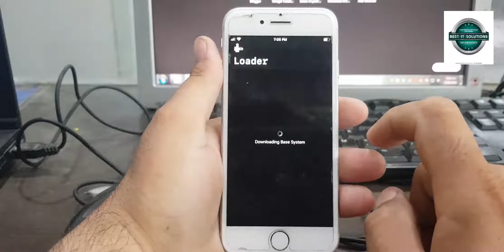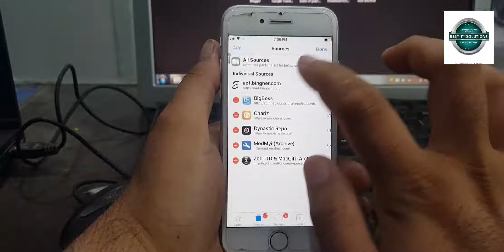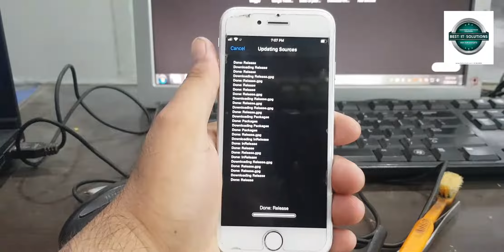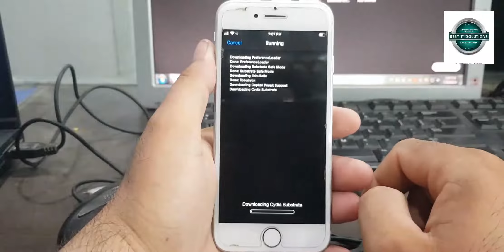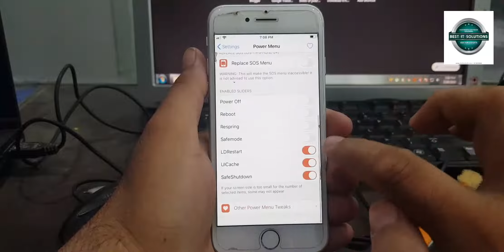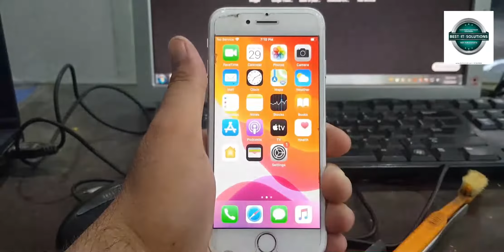Fixed Safe Shutdown 13.6 after Icloud Bypass Power On/Off | Work On all Ios version 1000%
safe shutdown without repo no need to jailbreak again icloud bypass cydia tweak,

The channel provides video links to google account bypass, hard reset, Remove Screen lock

__/OFFICIAL LINKS\_